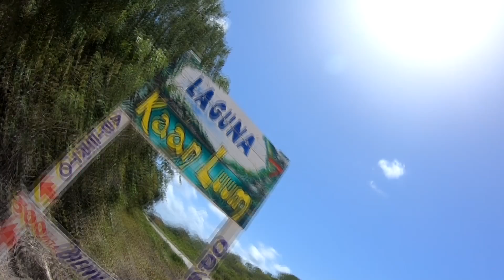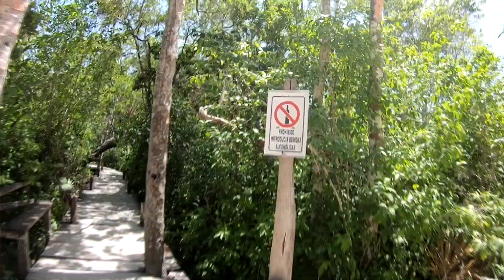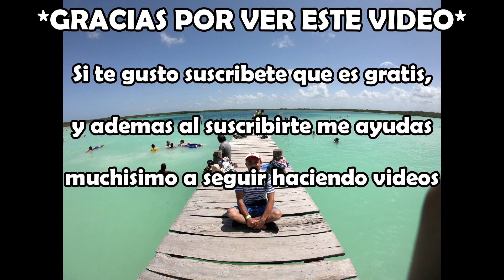Laguna Kaan Luum Riviera Maya ⭐ GUIA COMPLETA ► ¿Cómo llegar? ¿Cuánto cuesta? ¿Vale la pena?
LAGUNA DE KAAN LUUM 😍 y sus aguas de colores, es un lugar muy bonito, una excelente opción si estas en la riviera maya, Tulum o Playa del Carmen para ir en familia, en pareja o incluso solo y lo mejor es que NO HAY SARGAZO 😉

❤ Sígueme y descubre material extra sobre este grandioso lugar ❤

❤ ¿Quieres apoyar al canal para mejorar la calidad del contenido y conocer más lugares? pues donar desde un peso 😉 De antemano Mil Gracias  🙏: